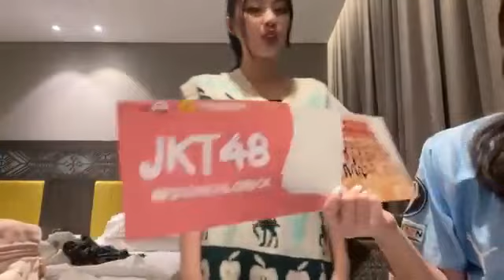Live Showroom Ella JKT48 - 1-8-23